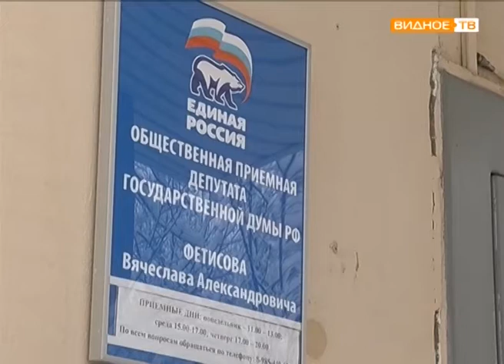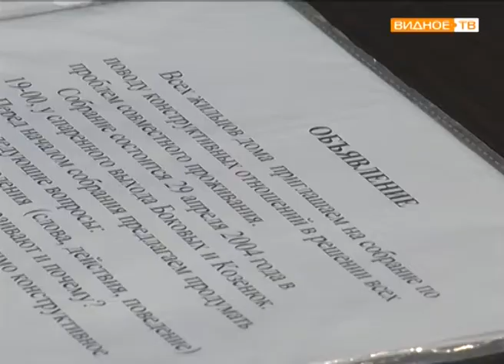"Вопросы к депутату" - приём граждан провёл депутат Госдумы РФ Вячеслав Фетисов